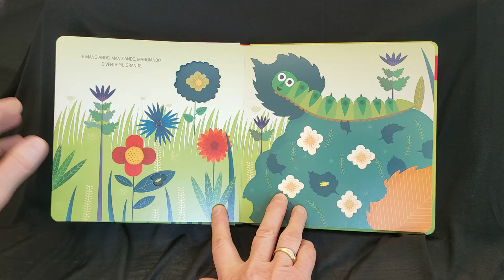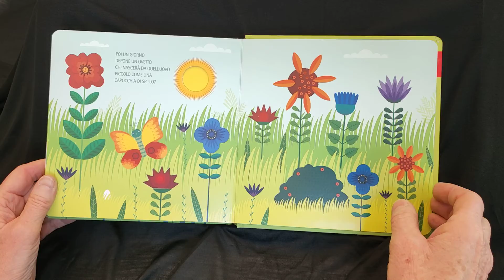Buongiorno farfalla - Le letture del Centro per le Famiglie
Arriva la primavera! 🌷
Buongiorno farfalla! 🦋